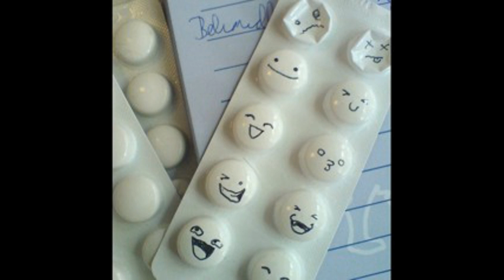RILEY BABY x ANGEL - Velial Drugs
riley baby
code10